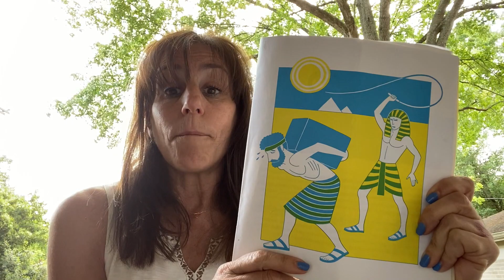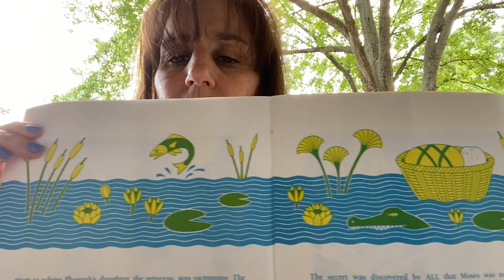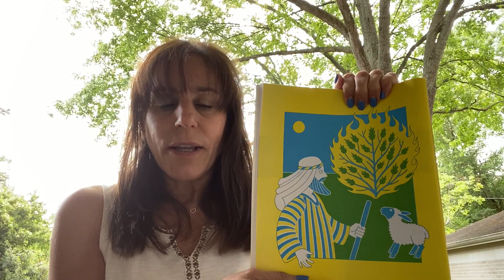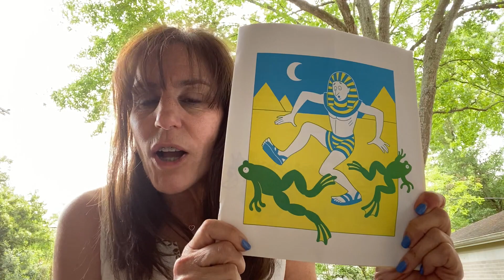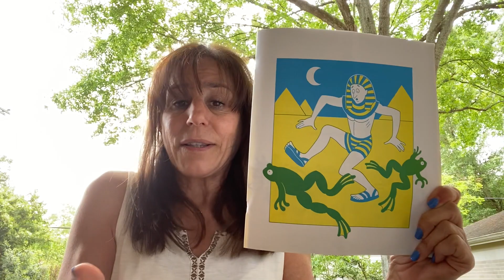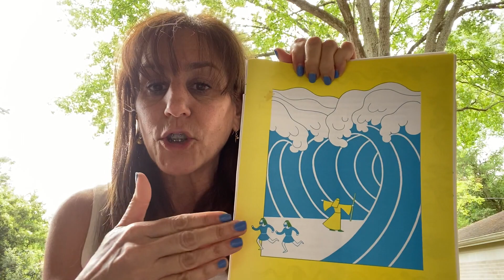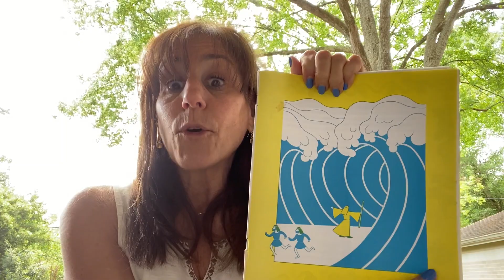The story of Passover!